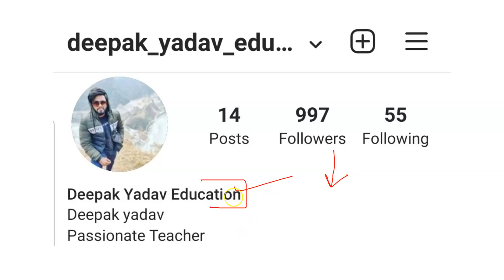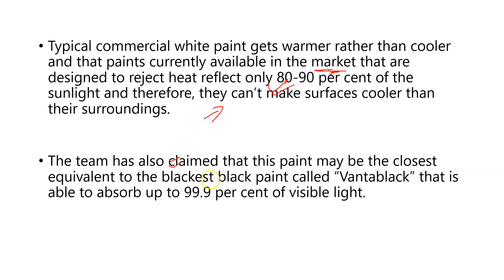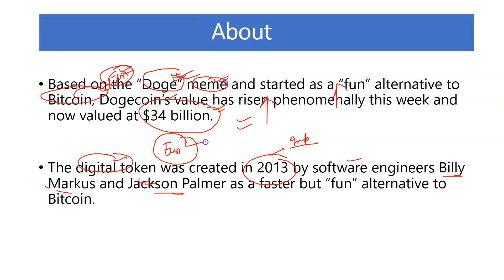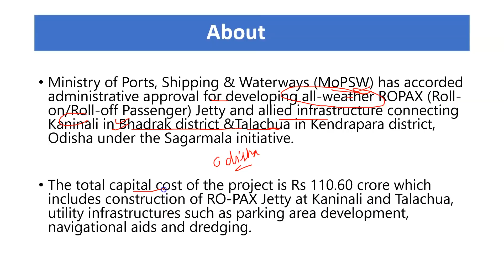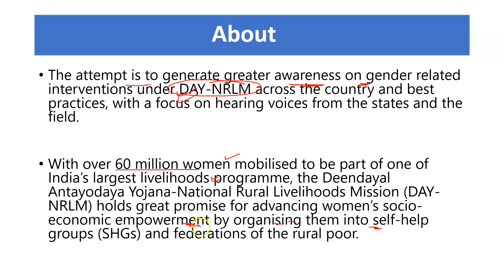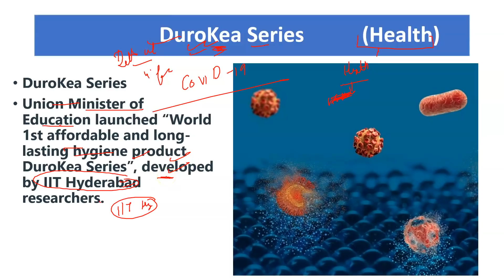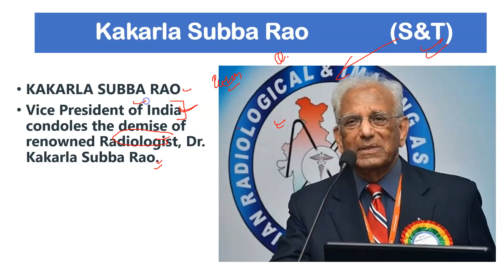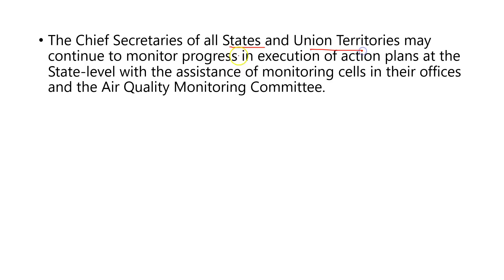18 April 2021 Daily Current Affairs 2021 | The Hindu News Analysis, Indian Express, PIB Analysis